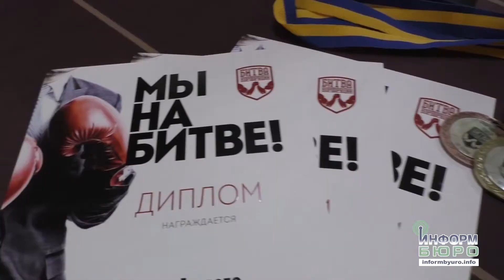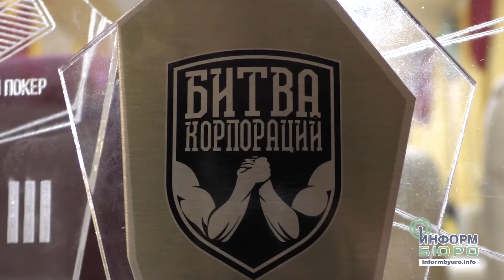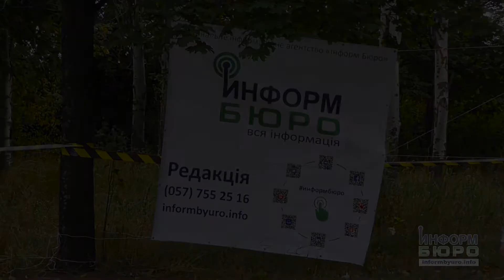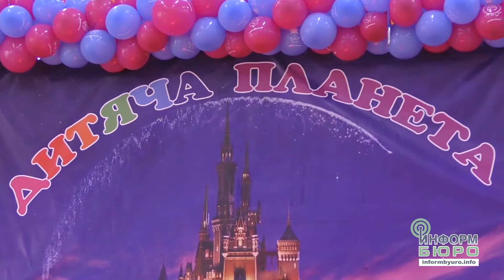"ИнформБюро" дайджест выпуск 25 09 2017 Выход передачи на А/ТВК ПН 20.00 ВТ 12.00